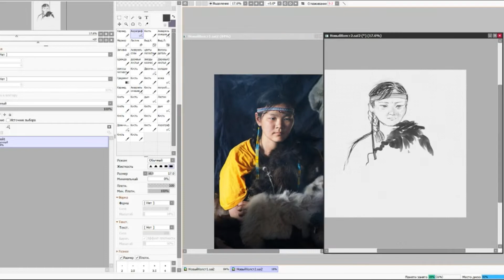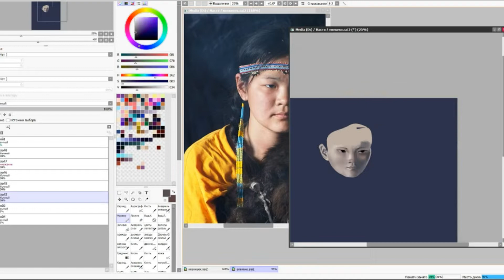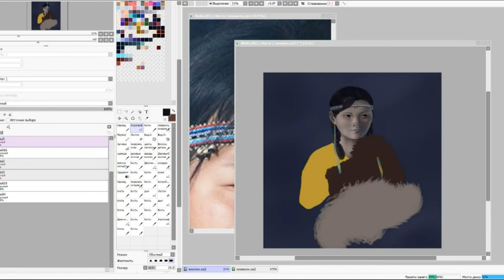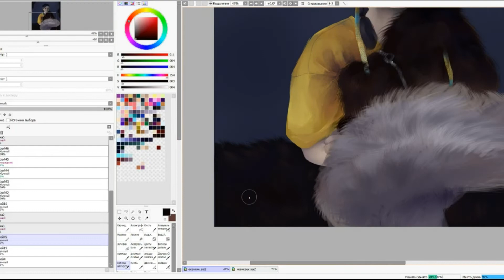Chukcha [Speedpaint #6]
Hey! My name is Saltsoda, I'm very glad that you decided to look in the description!

About the work:
- Drawing program: Paint Tool SAI 2.0 (64 bit)
- Time: ~6 hours
- Program for editing: Video Editor Movavi Plus 2022